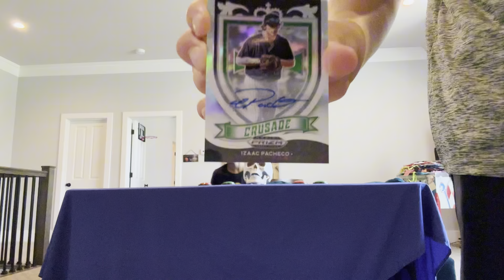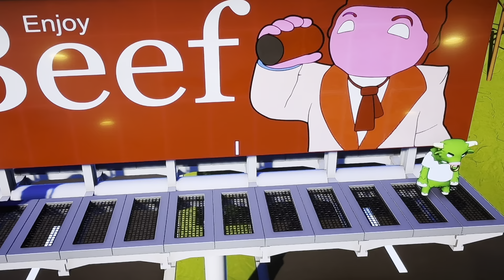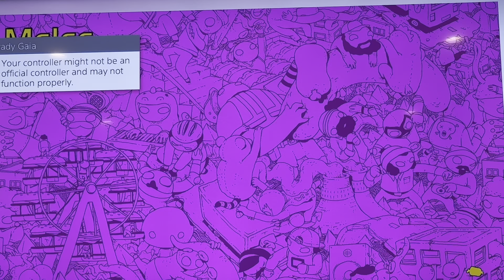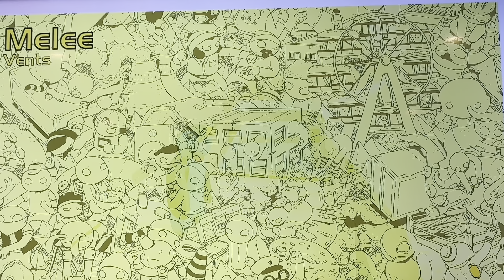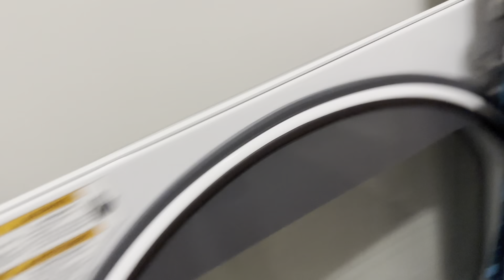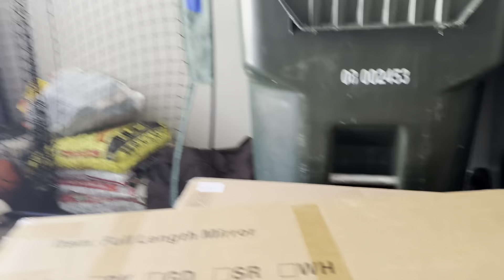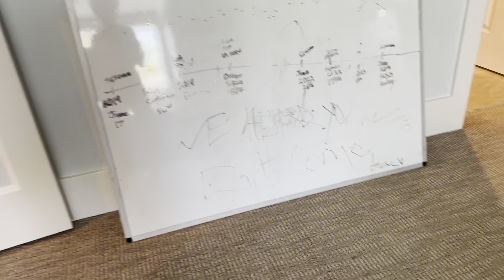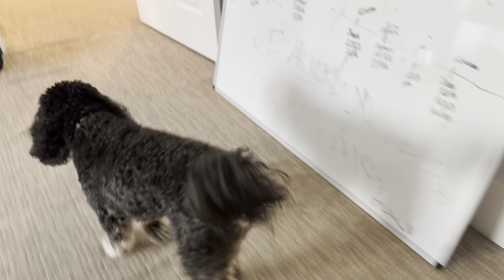Target Practice! (HT 6)